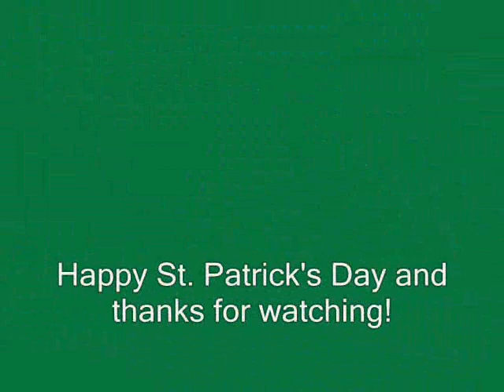CP: St. Patrick's Day Party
This was the St. Patrick's Day Party on Club Penguin from March 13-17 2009. The party is really cool and you can get a free green hat! Members can access a leprecon house and get an accordion. Enjoy!